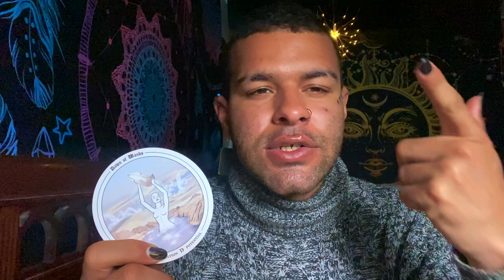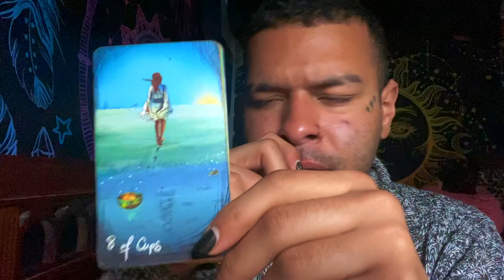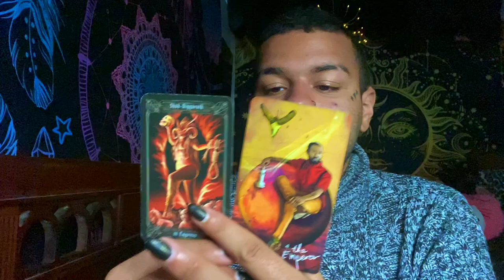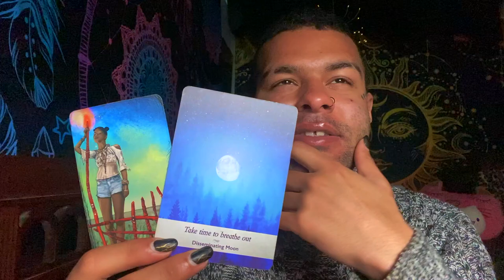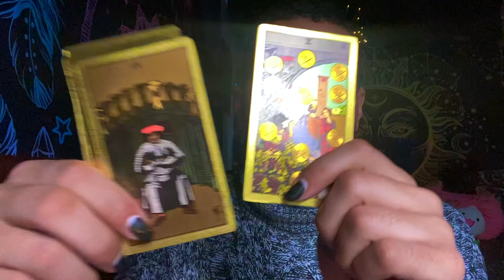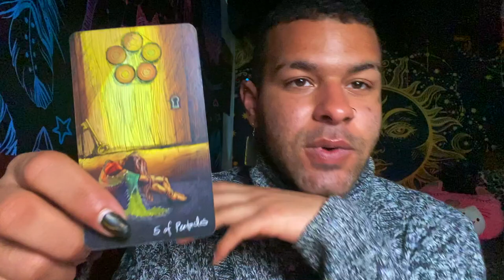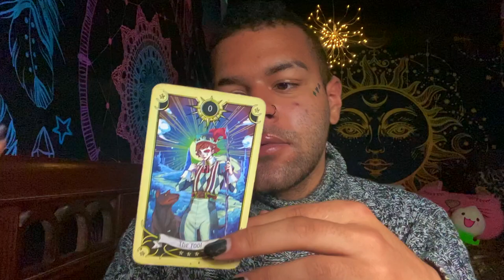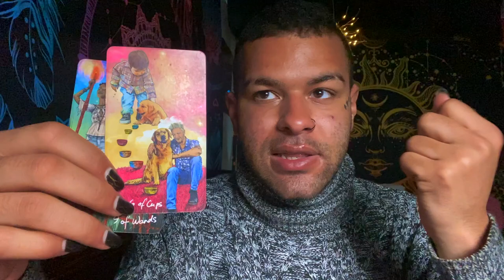Aries ♈️ "LISTEN UP! BIG CHANGES AHEAD ARIES!" Tarot Reading APRIL 19TH - 25TH 2021 Tarotscope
This is a weekly 2021 Tarot reading for the Zodiac sign - Aries for the week of APRIL 19TH - 25TH
This weekly Aries tarot reading forecast covers the subjects of Love, soulmate & twin flame connections, career, money & financial, and general overall messages. These weekly Aries tarot readings also includes predictions for Aries. These messages that came through in the tarot cards for this weekly tarot reading are for ALL Aries’s under the Sun, Moon, Rising zodiac sign for the week of APRIL 19TH - 25TH

$SimplyVelca

~ 🖤 Social Media 🤍 ~

🎵 Music Credits 🎶